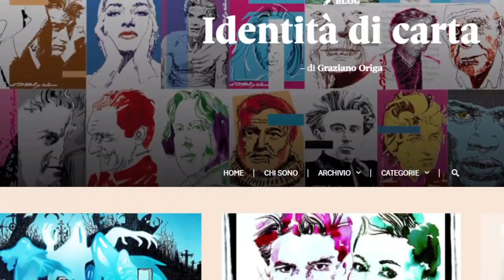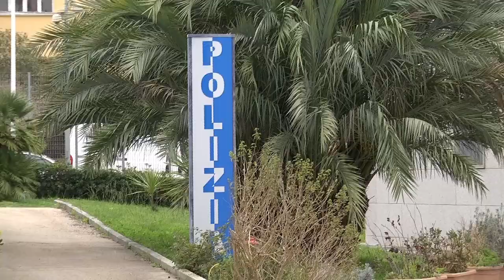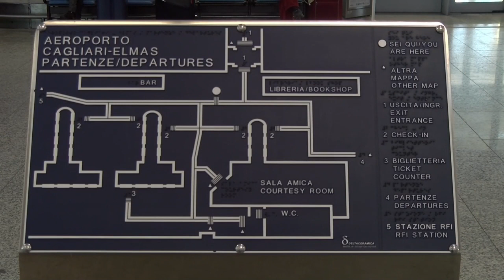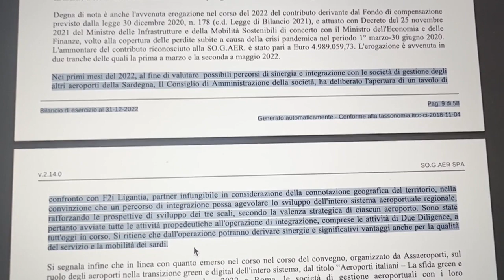Telegiornale di Sardegna, edizione serale del 19 Giugno 2023, 1^ parte - Teleregione